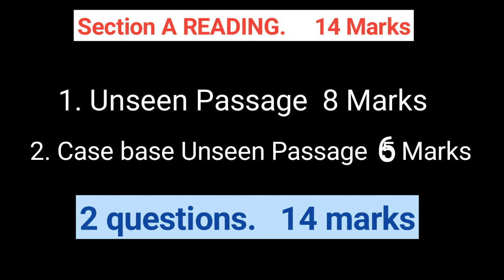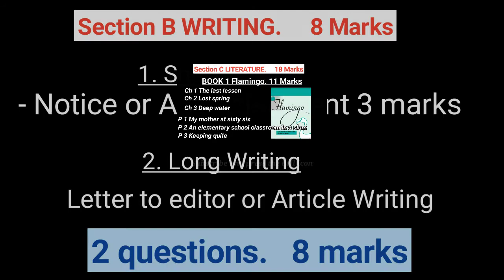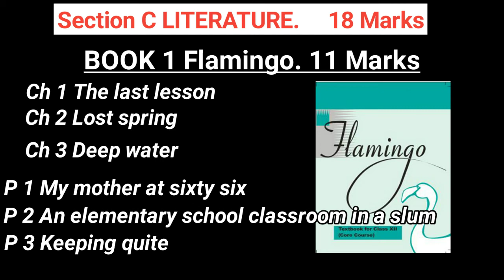English Class 12 Syllabus 2021-22 Term 1 CBSE || Syllabus 12th CBSE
Hello Students

This video about term 1 Syllabus of class 12 of the year 2021-22. In this video all section describes with its marks wattage.

Where
section A READING
section B WRITING
section C LITERATURE

term1syllabus12class2021-22
syllabus2021-22class12english
vistassyllabus2021-22
whatisthesyllabusofclass12th2021-22
#2021-22english12syllabus

I think this is very useful for you about your English Syllabus.